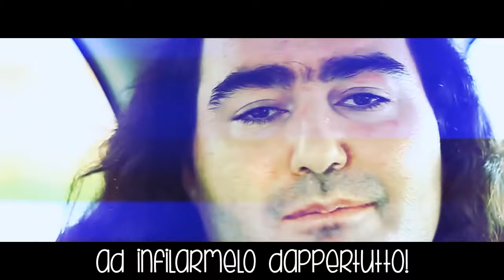Rosario Muniz - Mi spoglio qui in Diretta! [Remix] Saga jhondoe74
Capolavoro di operedartemobili